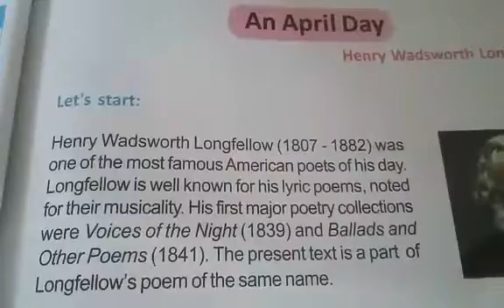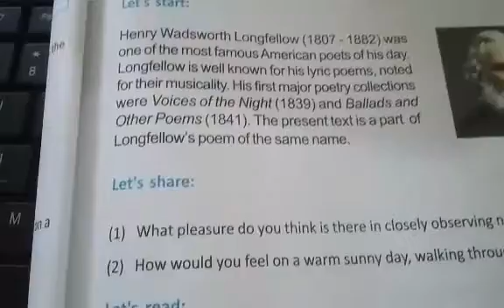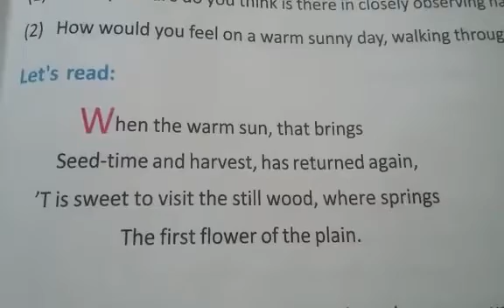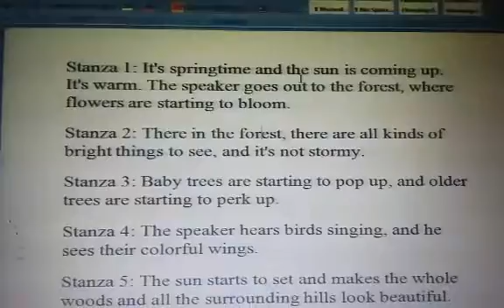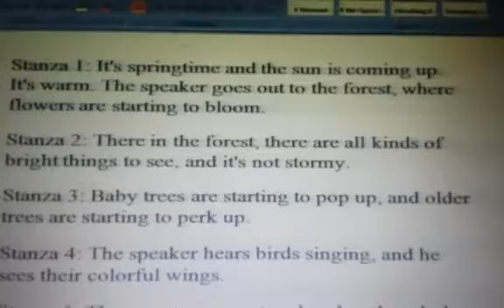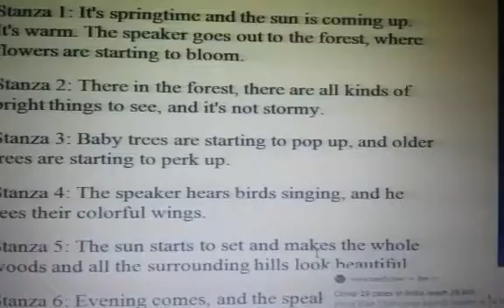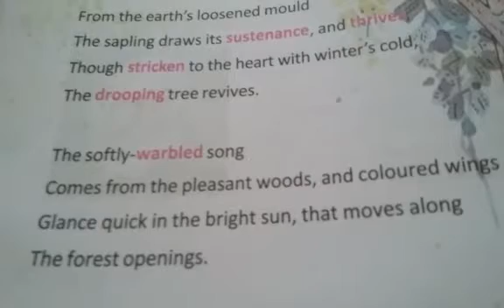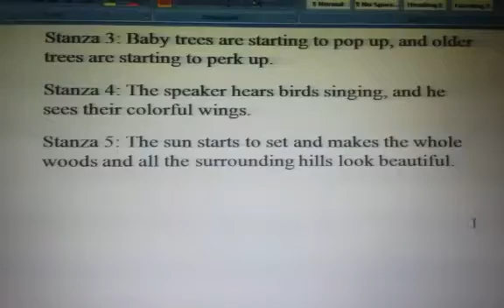Class VIII lesson 3